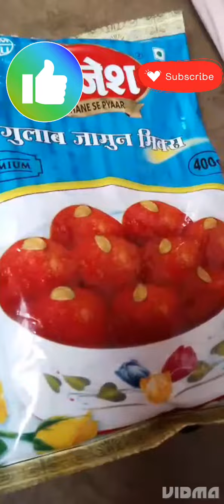गुलाब जामुन रेसिपी